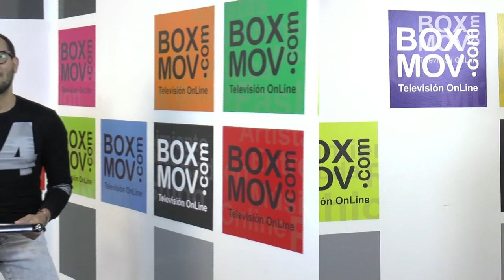LOS NEWS DE BOXMOV 12